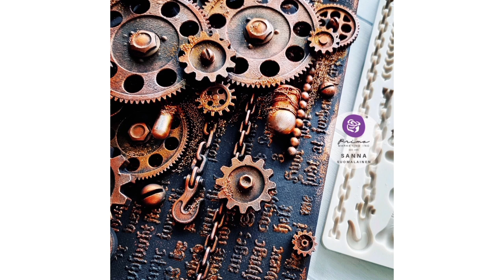Creating 3D Effects with Moulds - FALLING GEARS - Mixed Media Canvas by Sanna Suomalainen